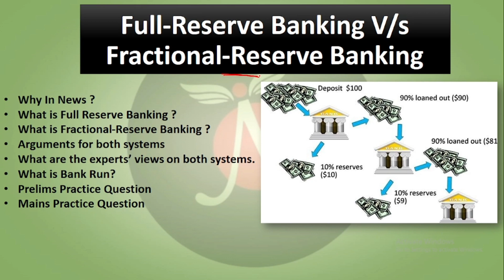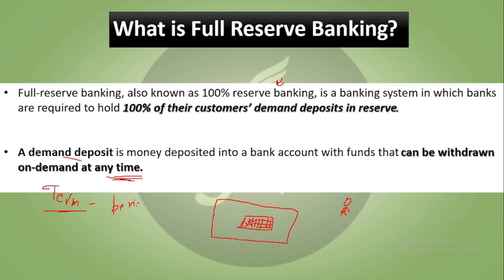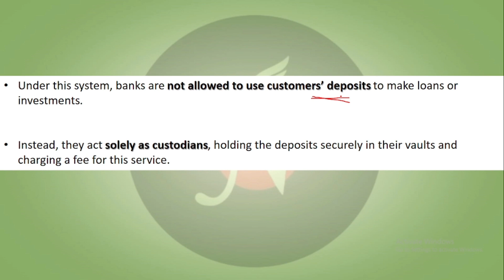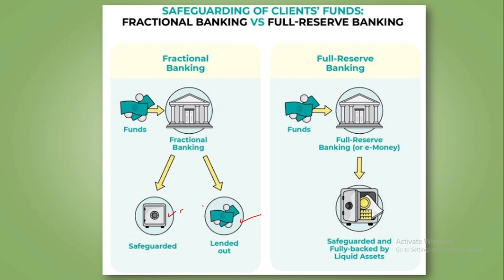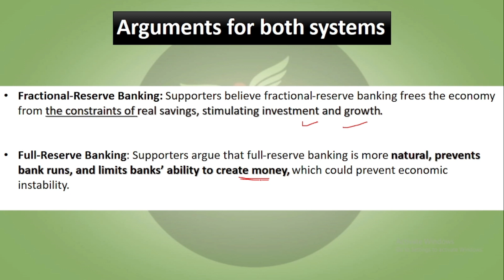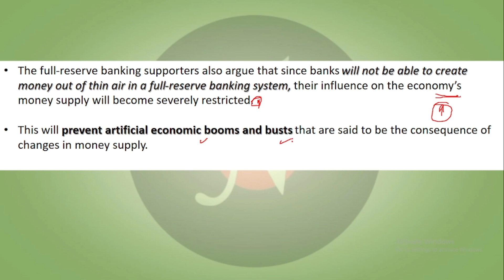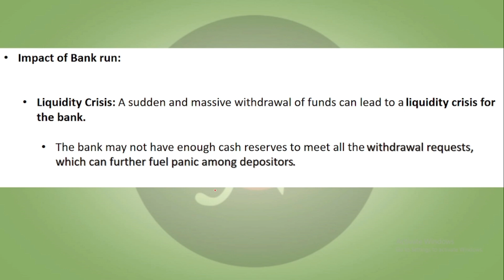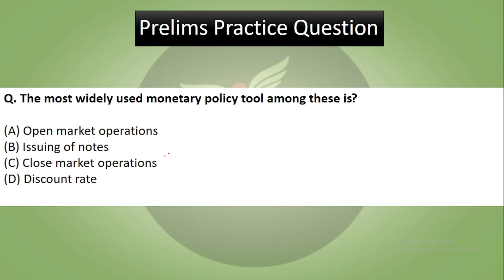Full Reserve Banking vs Fractional Reserve Banking | Focus of the Day | UPSC | ANALYST IAS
Supporters of fractional-reserve banking, however, believe that full-reserve banking unnecessarily restricts bank lending. They believe that allowing banks to create loans without the necessary savings to back these loans can help spur investment and economic growth..

01, Old Rajinder Nagar Market, New Delhi -60